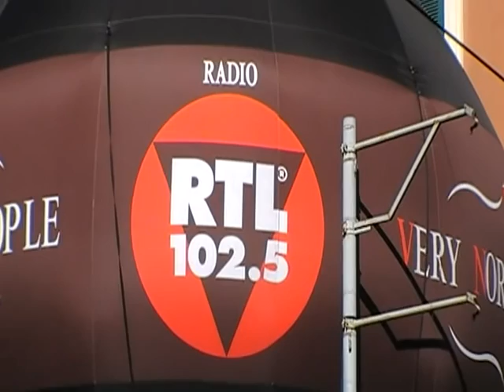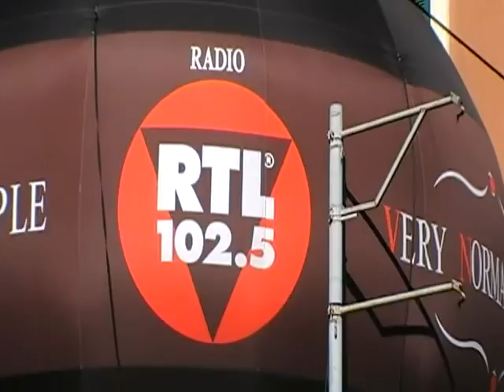RTL 102.5 al 61° Festival di Sanremo,15-19 Febbraio 2011.Anteprima.HQ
RTL 102.5 .RTL 102.5 al 60°Festival di Sanremo,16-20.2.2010 .Ana Laura Ribas su RTL 102.5 al Festival di Sanremo 2010 .Festival di Sanremo 2011 Fotogallery .RTL 102.5 al 61° Festival di Sanremo,15-19 Febbraio 2011.Anteprima.HQ-1.I created this video